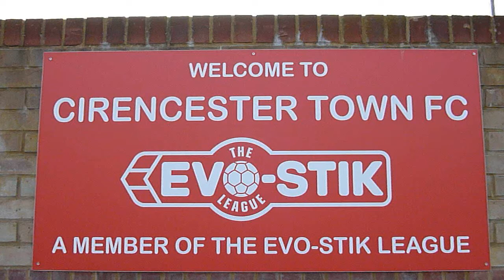Cirencester Town F.C 2-2 Hitchin Town F.C : The Goals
Southern League Premier Division 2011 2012 Season.

Match Report : Andy Buchan (Cirencester) -

Expectations were not high after recent results and with Ciren facing relegation could the team lift themselves and produce a performance worthy of the glorious weather we had for this game.

With a attendance of just over 100 many wearing shorts and midsummer clothing there was an expectancy of a cracking game of football! We were not to be disappointed.

From the kick off, Ciren dominated the first 15 minutes with 5 very good chances to take the lead but as of late that final killer punch eluded the Ciren attack.

In the 20th minute Hitchin mounted their first move into the Ciren half this resulted in a corner which was taken by Burke and headed by Luke Gregson but fortunately for Ciren wide of the goal.

In the 25th minute a long range shot by Hitchin's Fontenella was comfortably saved by Ciren's young keeper Hedges who it has to be said has adapted comfortably to first team football. Against the run of play Hitchin took the lead with a cross from Fontenella was met by Burke who in his shot on goal got the ball trapped under his feet some how he regained his composure and tapped the ball into the Ciren net from 3 yards.

Within 5 minutes Hitchin increased their lead when after a quick break the ball was passed down the left to Donnelly who slotted the ball from 10 yards into the right hand corner of the net. The game had now turned Hitchin's way with a further attack in the 33rd minute with a header from Gilbert just over the bar.

In the 38th minute with a one on one situation Hedges bought down the Hitchin striker which earns him Ciren's 1st booking. The free kick was cleared by the Ciren defence for a Hitchin corner and from the corner Hitchin thought they had increased their lead to 3 but it was disallowed by the referee for offside.

Fortunes changed for Ciren approaching half time. A long ball was pumped up to Scott Griffin who cleverly turned the Hitchin defender and slotted the ball past the keeper.

Half time Ciren 1 - 2 Hitchin.

The second half started with Hitchin launching attacks on the Ciren goal and after 53 minutes a shot on goal from Gregson hit the post, 5 minutes later a further shot from Burke was saved by Hedges. From the goal kick, the ball was received by Scott C, and with a great ball found his name sake Scott G who's resulting shot was saved by the Hitchin keeper.

In the 58th minute Ciren made a substitution Bennett on for Claridge.

In the 67th minute the Hitchin keeper bought down Jody Bevan 2 yards inside the box. However the ref saw it different and gave a free kick outside the box. The keeper was booked and the free kick was over hit for a Hitchin goal kick.

Within 3 minutes in a goal mouth scramble a Hitchin defender handballed inside the box and there were no arguments about the penalty decision. Jody Bevan, who needed 6 goals for a career total of 250 Southern League goals, took responsibility and with a perfect, unstoppable shot fired into the top right hand corner. ( he now needs 5 more )

Hitchin made their 1st substitution, Morgan on for Fontenelle. In the 76th minute a cross from the right was met by the Ciren captain James Mortimer-Jones with his right foot shot hitting the Hitchin goal post. Three minutes later a great ball from Bennett down the right hand side saw the ever youthful Bevan swing in a tantalising ball which Mortimer-Jones headed just over the Hitchin bar.

Hitchin made another substitution, replacing Frendo for King, with 10 minutes left. Ciren were now pushing for the win and mounting preesure on the Hitchin goal with goal attempts from Else and Bevan. When the final whistle came it was appreciated by both sets of supporters although with a 2-2 score line, Hitchin seemed more happy with the point than Ciren.

This was a very entertaining game of football played in great spirit and a tribute to both teams. The spirit of the Ciren team today was exceptional, more please!.

Jamie Reid played a fantastic game and was deservedly given the Four Pillars hotel Man of the Match award.

Attendnance: 99

Referee: Mark Derrien

Cirencester Town:

1. Mike Hedges
2. Scott Claridge
3. Ellis Dunton
4. Zak Westlake
5. Nathan Davies
6. Jamie Reid
7. Wayne Turk
9. Jody Bevan
10, Scott Griffin
11. Jon Else

12. Aiden Bennett (on for Scott Claridge - 56 mins)
14. Ollie Pitt
15. Jamie Dunn
16. Liam James
17. Josh Russell

Hitchin Town:

1. Martin Bennett
2. Tom Pepper
3. Mark Leach
4. Lawrie Stewart
6. Callum Donnelly
7. Tony Fontenelle
8. Luke Gregson
9. Zak Burke
10. John Frendo
11. Ieian Lewis

12. Aaron Morgan (on for Tony Fontenelle - 68 mins)
14. James Edgerley
15. Stewart King (on for John Frendo - 80 mins)
16. Louis Lee
17. Bart Pedreyz